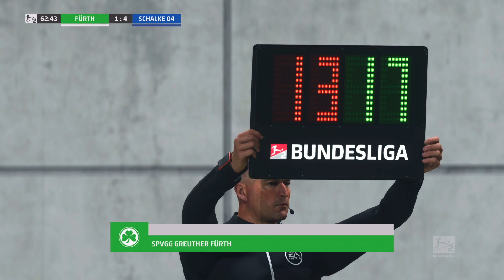FC 24 KARRIERE ⚽️ OUÉDRAOGO ZÜNDET IN FÜRTH DIE NÄCHSTE STUFE 🔥 [S01|E16]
GLÜCK AUF SCHALKER 🔥